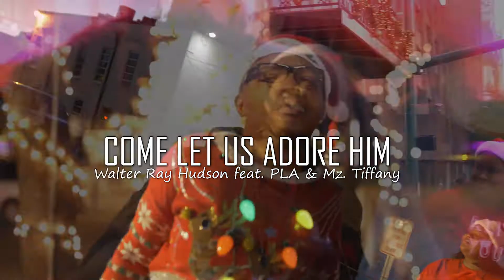COME LET US ADORE HIM OFFICIAL VIZUAL Walter Ray Hudson feat PLA and Mz Tiffany